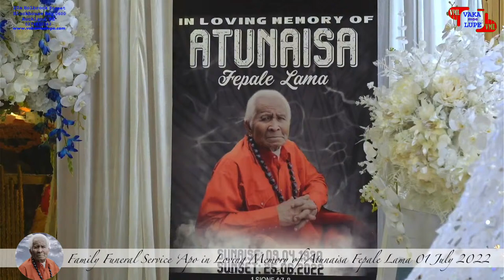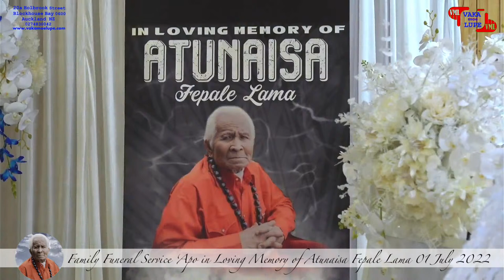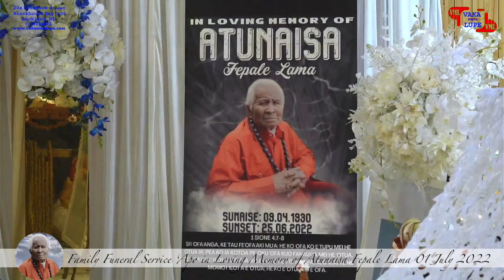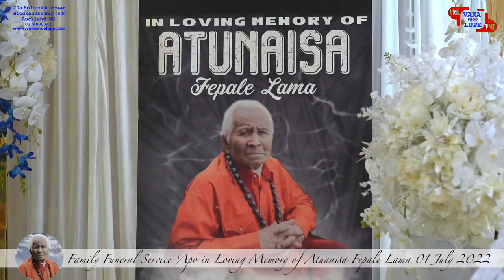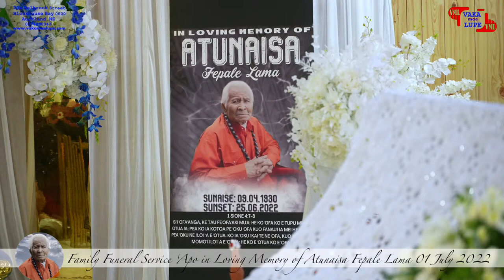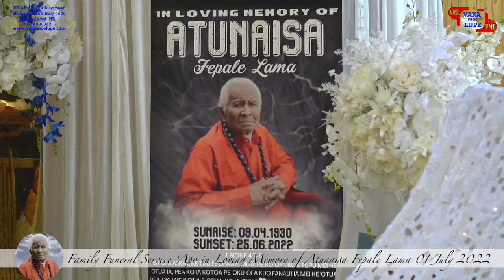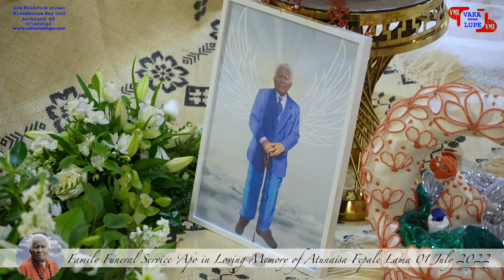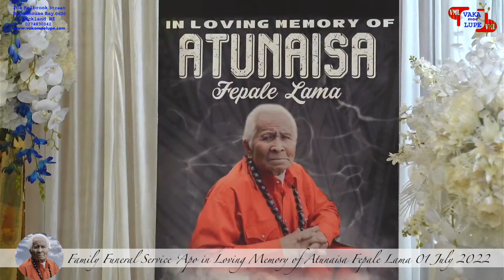Family Funeral 'Apo Service In loving Memory of Atunaisa Fepale Lama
VML LIVE Stream - Family Funeral 'Apo Service In loving Memory of Atunaisa Fepale Lama 6pm Friday 01 July 2022. 15 West Coast Road, Glen Eden. West Auckland.